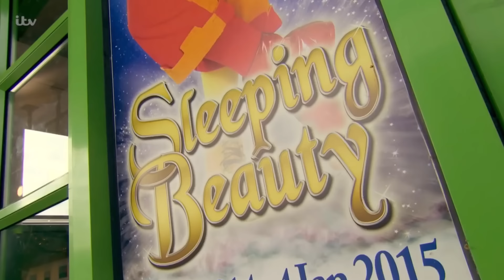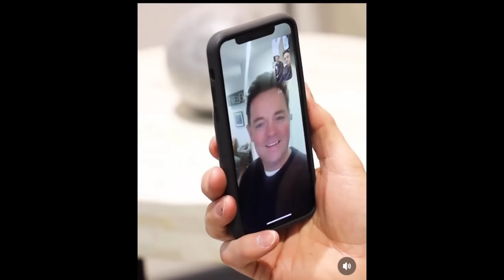ant and dec bullying stephen mulhern for over 20 minutes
I know that none of my subscribers will watch this but that is okay because I made this for me as therapy during my exams.

This is a joke btw I know that Stephen is really good mates with them both.

For anyone who doesn’t know them, their dynamic is that Ant and Dec are basically like twins and Stephen is like their little brother that likes to pop up to annoy them, so the Ant and Dec tease him. I’ve grown up with all 3 of them and they’re awesome.

I had no idea that this is how long the video would be, it’s insane 😂. When I added in the panto prank and ice bath the runtime just went through the roof. Imma have to make a part 2 of this as there’s stuff I’ve found that I wanted to include but the video is already long enough.

I want to thank @antdec1239 as I would not have been able to find much of this without their channel, particularly the old stuff.

Most of the clips are from Saturday Night Takeaway and Britain’s Got More Talent (gosh I miss that show) which both belong to ITV.